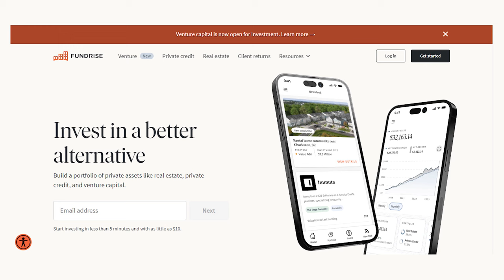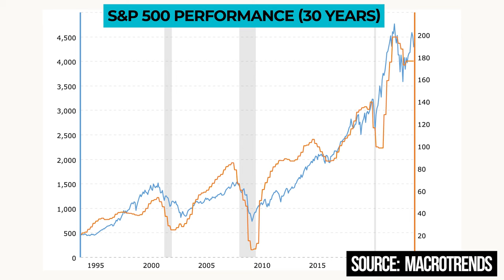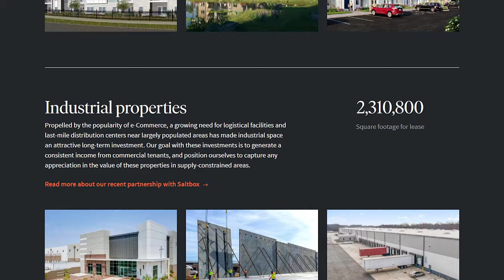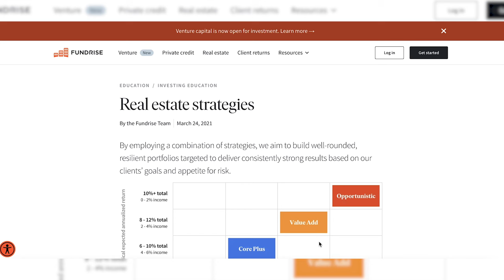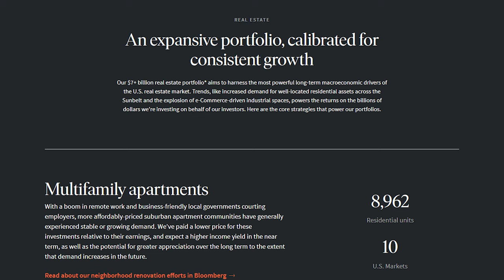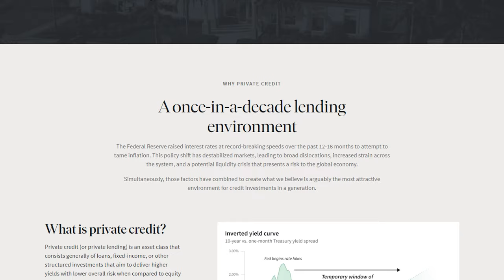Fundrise Outlook on Single Family Rental Investing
Alison Staloch, CFO of Fundrise, shares why single family rentals are a smart way to diversify your portfolio.

CHAPTERS

00:00 - Intro - Fundrise with Alison Staloch
00:48 - Real Estate (as a portion of your portfolio)
01:47 - Lower Volatility
02:20 - Where Stocks Beat Out Real Estate
03:44 - Where Fundrise Shines
07:00 - Fundrise Strategy
08:15 - User experience
09:55 - Long-Term Real Estate Strategy
10:30 - Changes in the Market
13:25 - Fundrise + SFR (Single Family Residence) space
15:49 - Close - Fundrise with Alison Staloch

CREDITS

Thumbnails:  Ardi, The Thumbnail Wiz